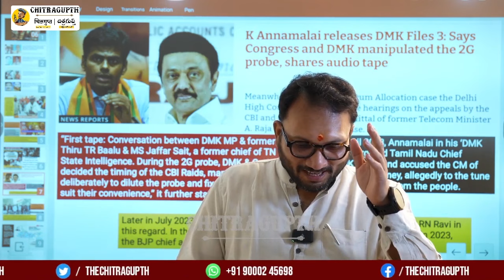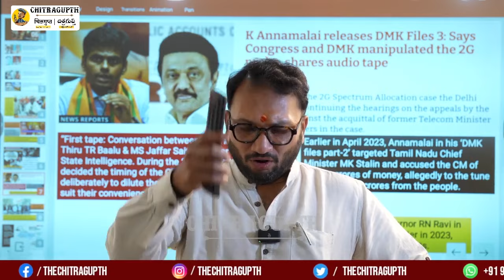DMK Files-3 విడుదల చేసిన అన్నామలై || అన్నామలైను చూసి ఉచ్చపోసుకుంటున్న స్టాలిన్..!